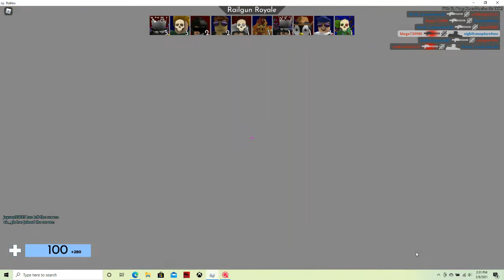Welcome back to arsenal!